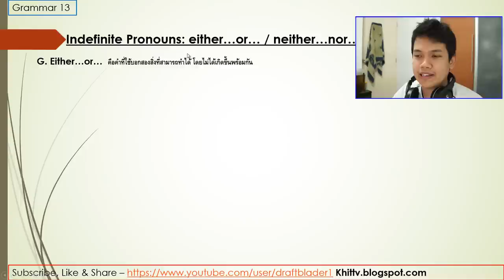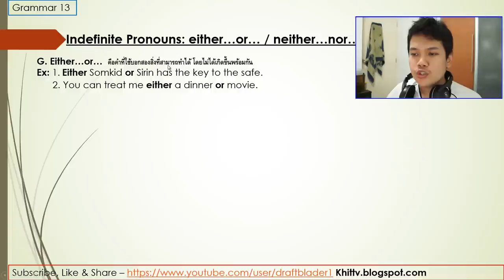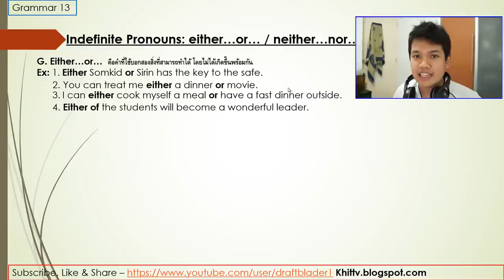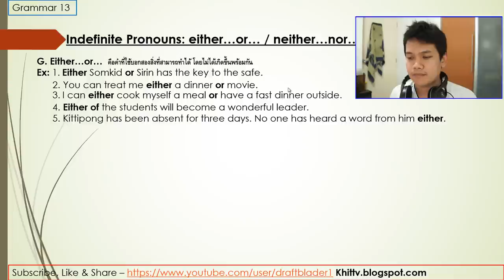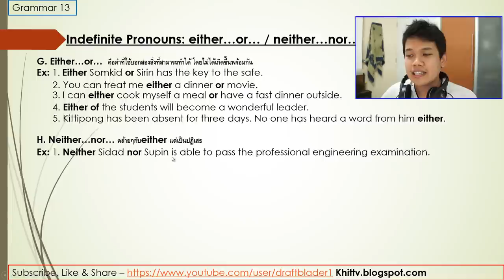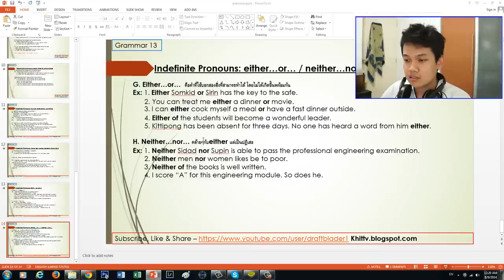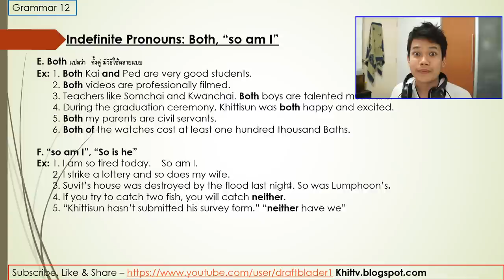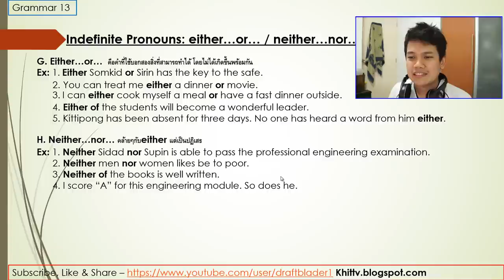[Thai] Grammar 13 - either...or... / neither...nor... ใช้ยังไง by Khit TV